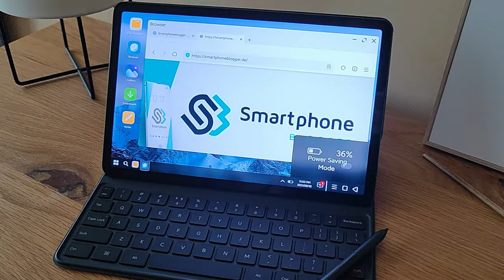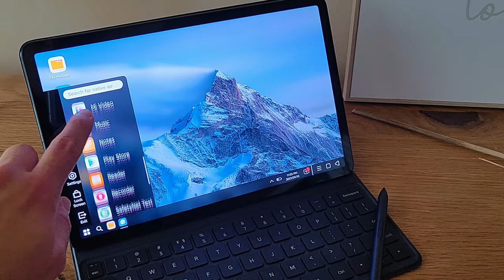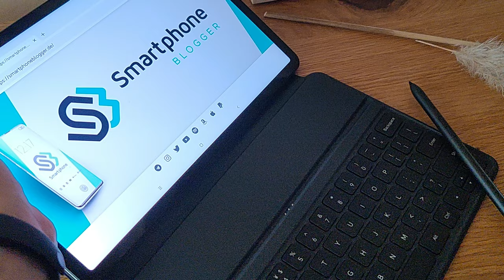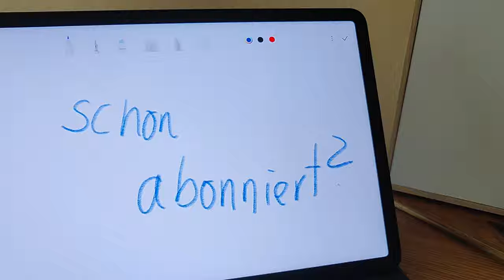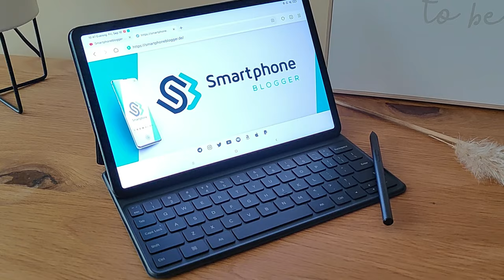Xiaomi Pad 5 – So wird es zum Laptop Ersatz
Das Xiaomi Pad 5 ist das beste Android Tablet auf dem Markt und überzeugt mit Leistung und Preis. Aber wie wird das Xiaomi Pad 5 zum Laptop Ersatz? In diesem Video stelle ich euch den Stift und die Tastatur vor und zeige euch außerdem wie ihr die passende Software installiert.